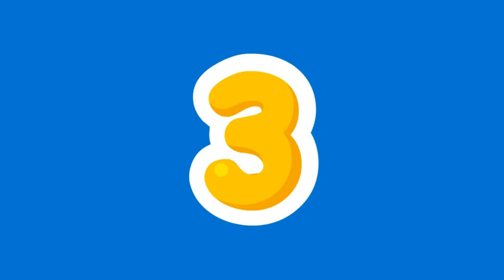ABC Song | ABC Songs Plus Lots More Nursery Rhymes | Compilation from CARTOON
This is a HUGE collection of high-quality nursery rhymes ABC Song and Numbers Song: 1-10

cartoons